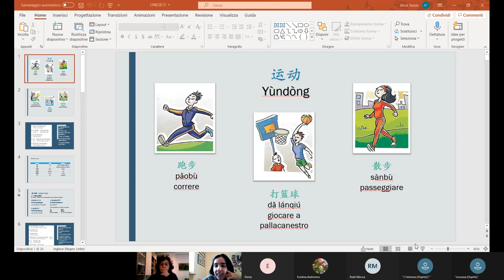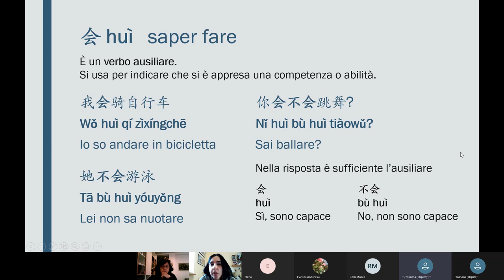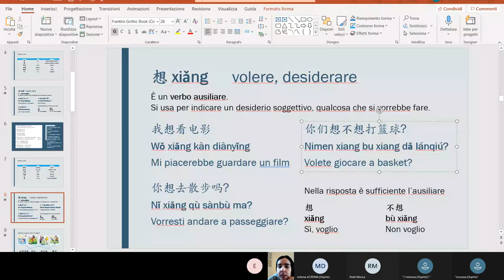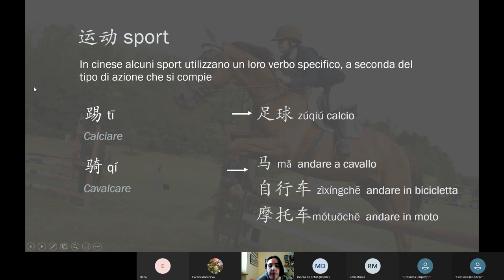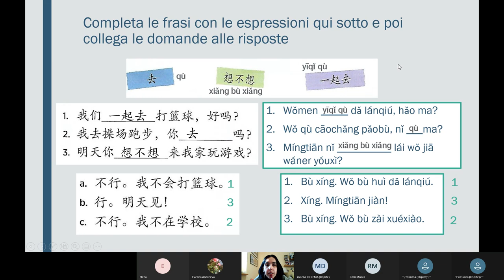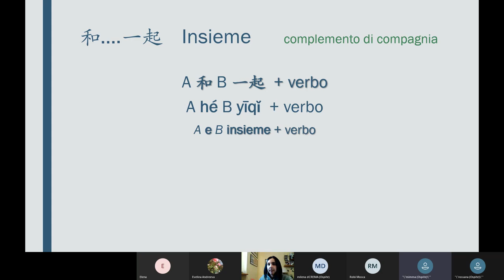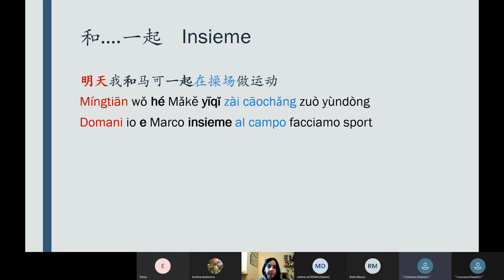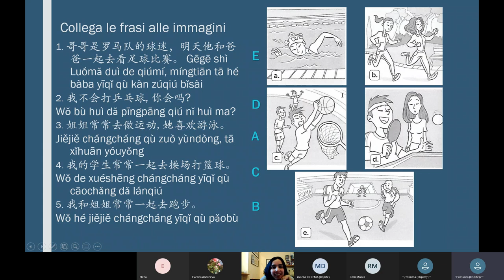CINESE lezione del 12 marzo 2021